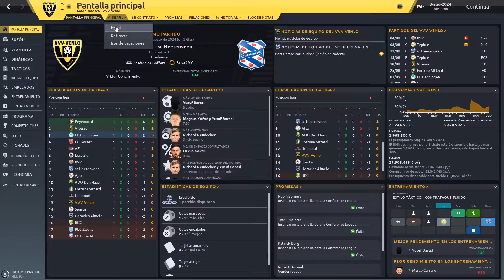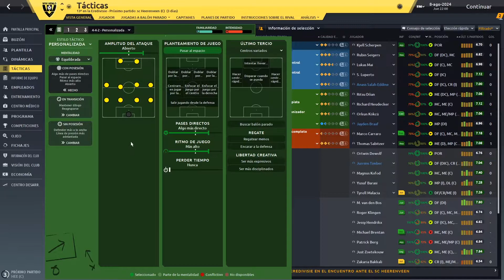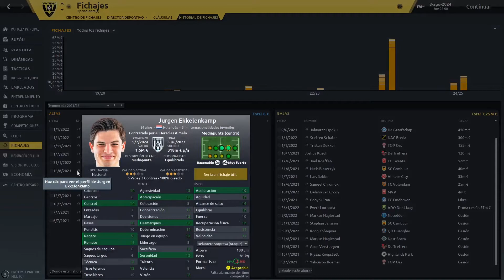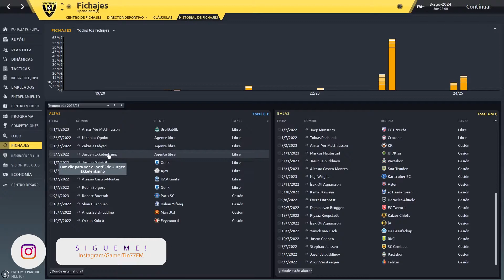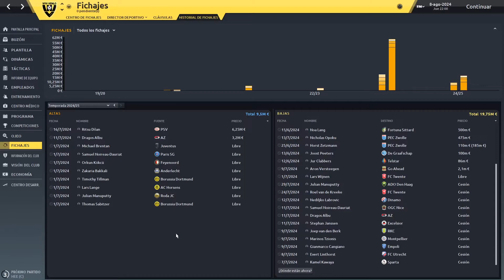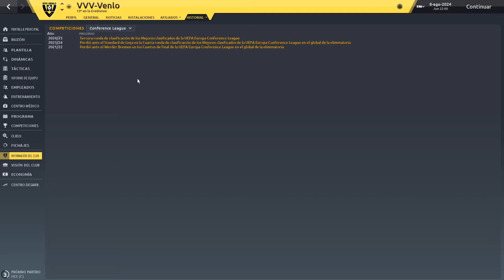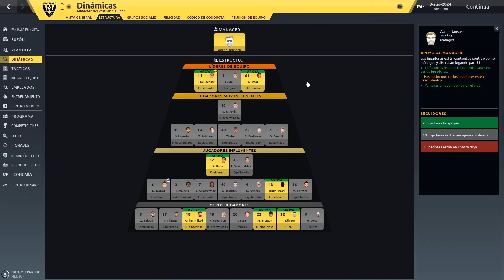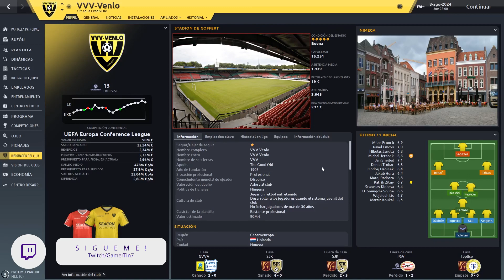TU HISTORIA #3 | VVV VENLO (Aaron Gutierrez) | Football Manager 2020 Español